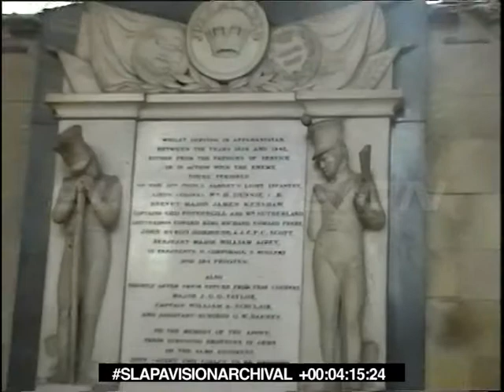Whitefriars Development and Canterbury Cathedral [2001]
Here is another old NHD media exercise project found on the only surviving source tape, again unfortunately VHS.

This short video is a collection of rushes that give a brief reminder of the disappearing post war developments at Whitefriars in Canterbury in 2001 with the dominant monstrosity that is Fwenick going up above the just recent archaeological 'Big Dig' site, covered in concrete with a commercial backhanding ugly development for the rest of time (well, until world war 3) and all at the main entrance to a "world heritage city".

Ricemans still towers behind while development progressed with some interconnecting bridges and other recognisable features in their final days awaiting demolition.

The video then moves to general shots of Canterbury Cathedral, because there has never been enough of those, before ending with unfortunate free advertising for Fwenick.